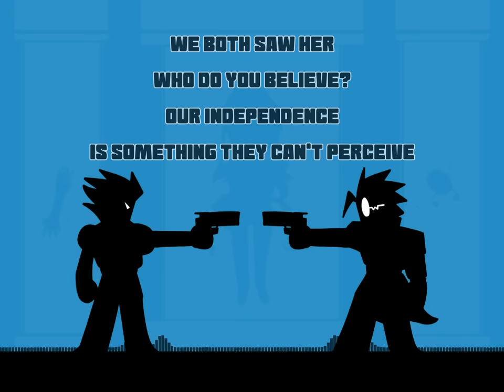MR. GUNMAN | Original Trigun Song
This world is made of...

This song's a little experimental compared to the usual deep/personal music I usually do, but let me know if you enjoyed this silly "nerdcore" tune!